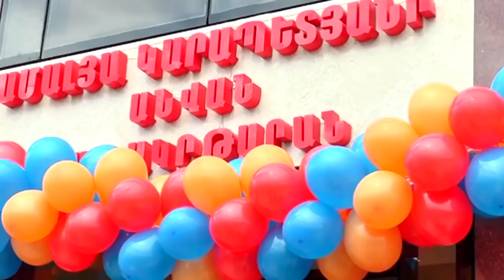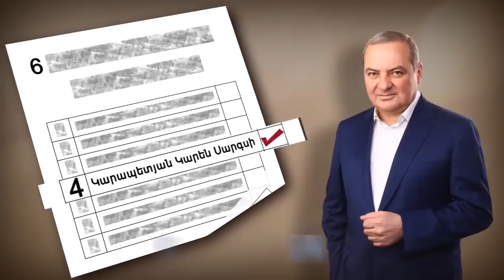Ստեփանավանում հանդիսավորությամբ բացվեց Կարապետյանների ընտանիքի կառուցած նախակրթարանը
Ստեփանավանում ևս բացվեց Կարապետյանների ընտանիքի կառուցած նոր նախակրթարանը

Ֆորտունա հեռուստաընկերության մեր գործընկերների անդրադարձը